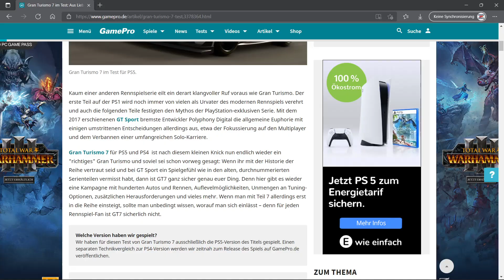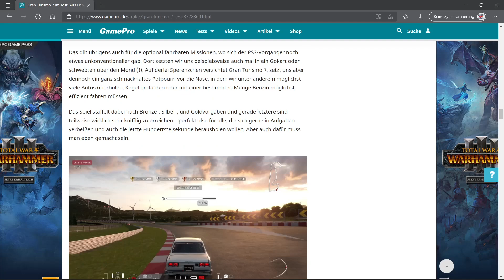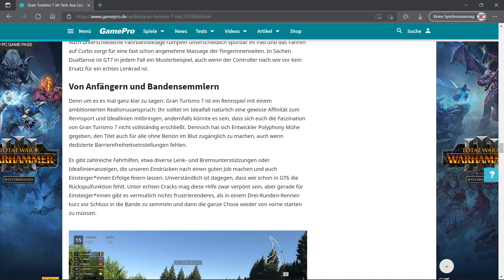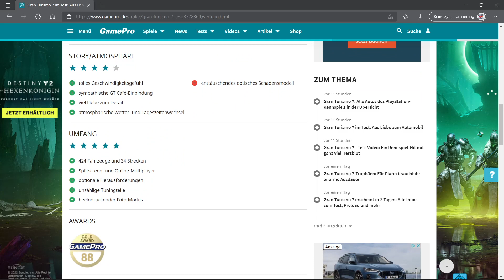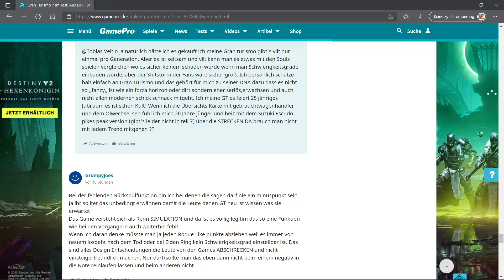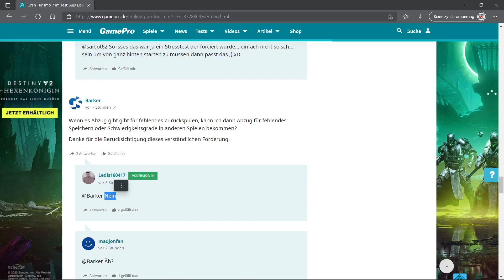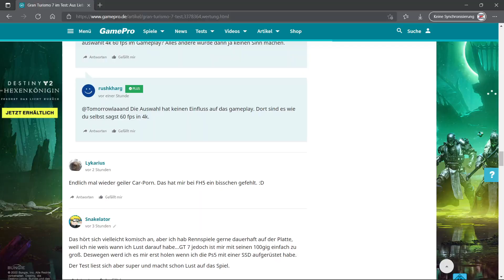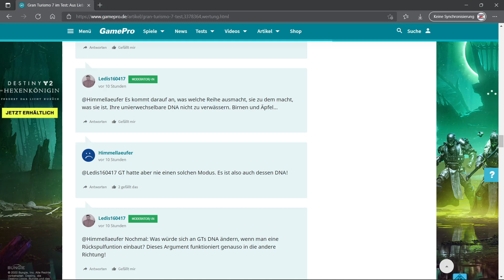Gran Turismo 7 Review auf Gamepro & der unprofessionelle Umgang mit Kritik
Gran Turismo 7 bekommt zum Großteil sehr gute bis überragende Bewertungen durch die Fachpresse und so gut wie alle sind sich einig: Das ist das beste GT aller Zeiten!
Auch die Gamepro, eines der größten Spielemagazine Deutschlands, hat pünktlich einen Test veröffentlicht. Und um diesen geht es, bzw. nicht direkt um den Test, denn dieser ist vollkommen in Ordnung und geht wunderbar auf alle wichtigen Aspekte ein.
Vielmehr geht es mir darum, wie mit der Kritik der Community bezüglich einer (zugegeben kleinen) Sache umgegangen wird und wie man diese lächerlich machen wollte - und das fand ich höchst unprofessionell und wirft für mich die Frage auf: Wollt ihr so weitermachen, Gamepro?
Zeitstempel:
00:00 Intro
00:36 GT7 erhält sehr gute Bewertungen
02:19 worum geht es?
04:22 Reviews beinhalten immer eigenen Geschmack
06:02 Umgang mit Kritik
10:43 Abschluss
Besucht mich auch auf anderen Plattformen:
Wenn ihr interessiert seid an weiteren News und Informationen rund um die Playstation und euch gerne mit Gleichgesinnten austauschen wollt, dann empfehle ich euch einen Besuch auf